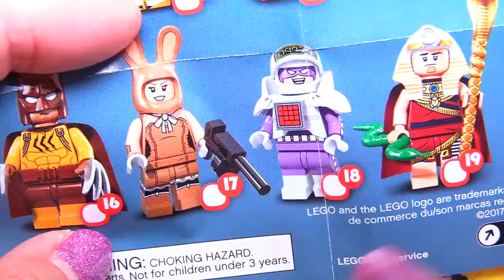[LegoZInTV]Fingerlings PICNIC BASKET GAME w/ Squish-deelish Squeeze Surprise Toys on Monkey Playgro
[LegoZInTV]Fingerlings PICNIC BASKET GAME w/ Squish-deelish Squeeze Surprise Toys on Monkey Playground.

Who stole the picnic basket?  Guess and be a winner!!!